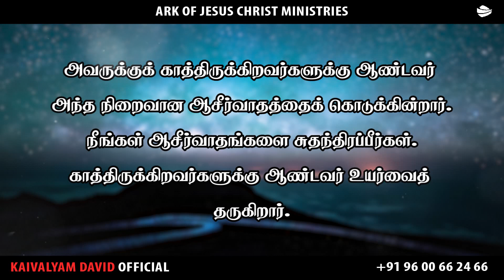ARK OF JESUS CHRIST (MARCH 05 PROMISE WORD)